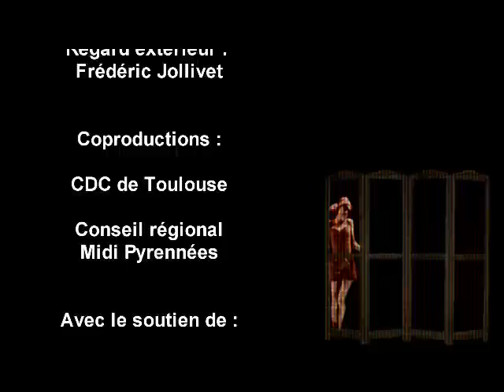NUMAIN clip de présentation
NUMAIN
Clip de présentation
Création 2009 Cie Les Baigneurs